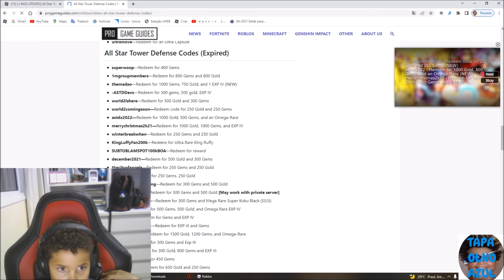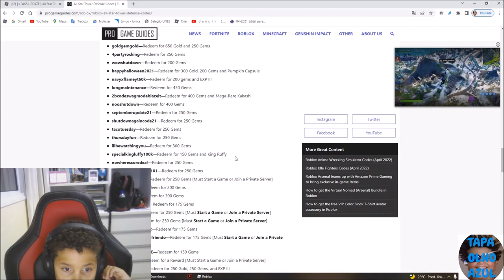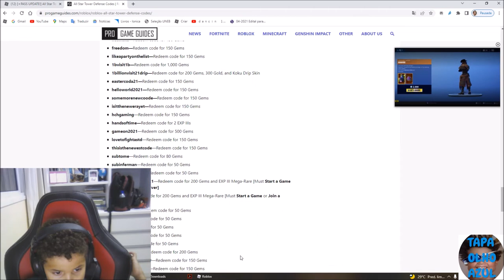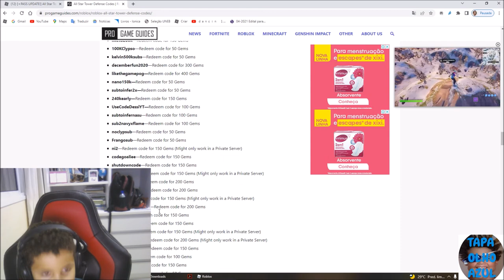Tapa Olho Azul joga All Stars Tower Defense no Roblox nivel 86 parte 3